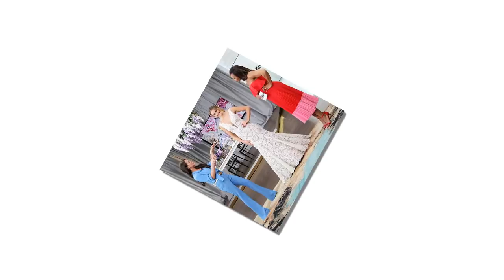The support team will help Meghan look her best on her big day -and the list for her wedding guests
The army that will help Meghan look her best on her big day - and the strict list of DO's and DON'T's for her wedding guests